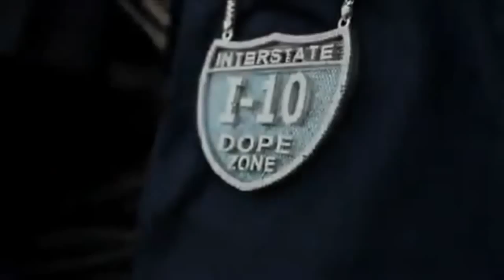Lil Boosie ft. Donkey, Money Bagz & Quick - We Out Chea (Official Video)